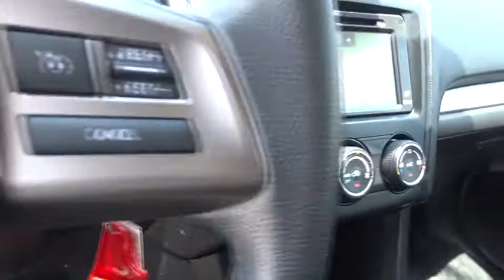2014 Subaru XV Crosstrek San Antonio, Houston, Austin, Dallas, Universal City, TX CT71041A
2014 Subaru XV Crosstrek
2014 Subaru XV Crosstrek Limited - Stock#: CT71041A - VIN#: JF2GPAKC3EH335352

Gunn Chevrolet
12602 IH 35 North